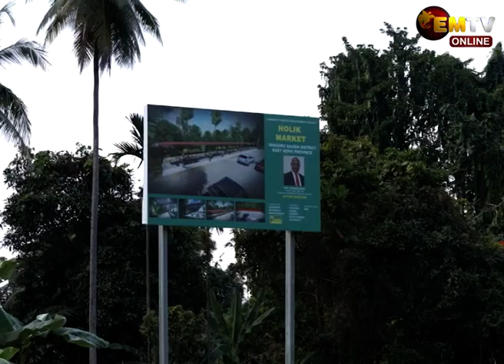NEW HOLIK MARKET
The people of HOLIK in the Yangoru Saussia District will now have a newly built market for the mothers to sell and earn income to provide for their families daily needs.

For so long mothers have been selling their goods outside without any proper place to sit and wait for customers.